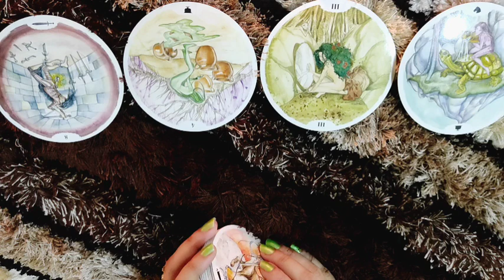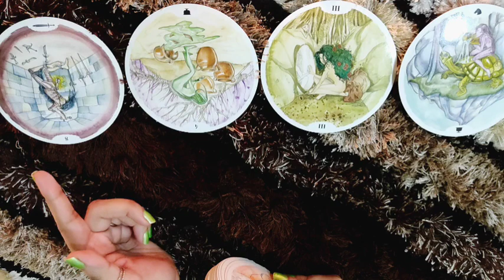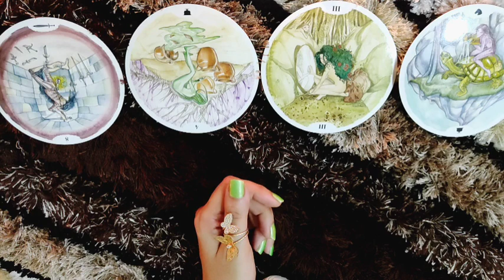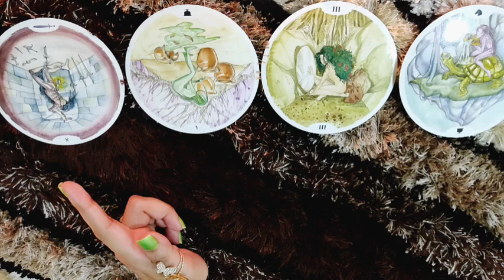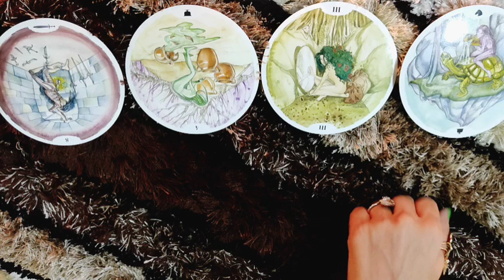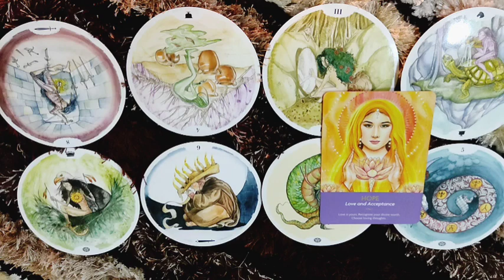*AQUARIUS- EXPECTING NOTHING FROM YOU BUT SOONER OR LATER...*JUNE LOVE READING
This reading is  for AQUARIUS people for June.I hope you enjoy it.

ttps://youtu.be/aHP__Rdn26M

tps://youtu.be/N_KdLi15e1U